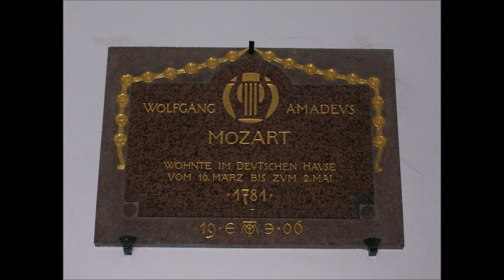Lord Of The Dance Austin Durack Guitar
An old demo recording to go with pictures taken on our 2nd cycling holiday along the Danube in 2010. The final two photos taken in Vienna, are of the homes of two composers I love, Schubert and Mozart.